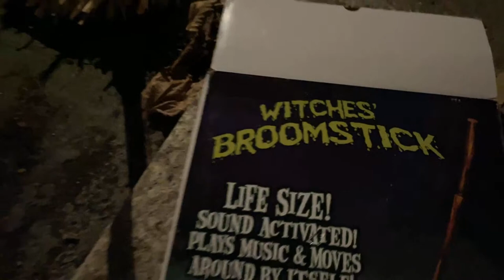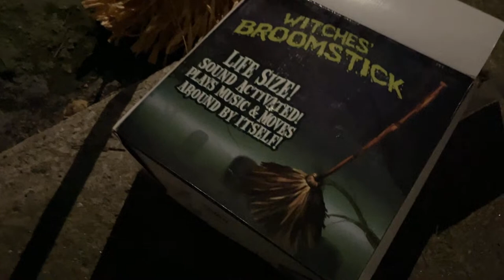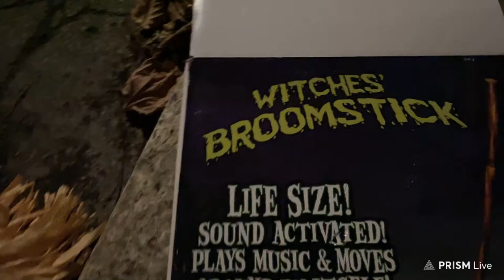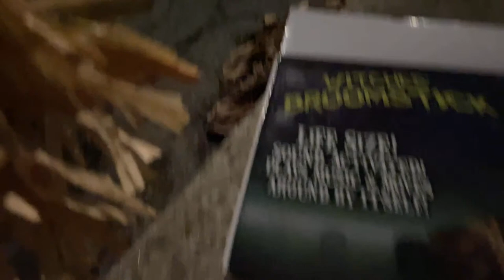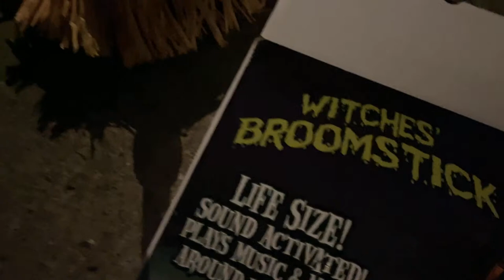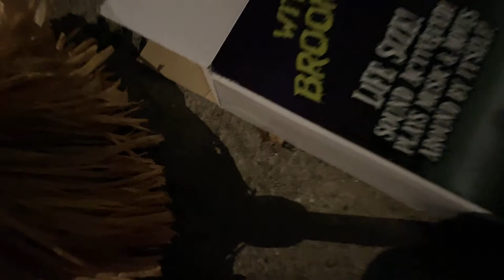Halloween Day... testing the flying broom...